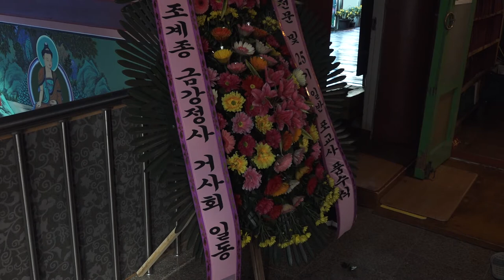1024 포교사품수식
인천경기지역단